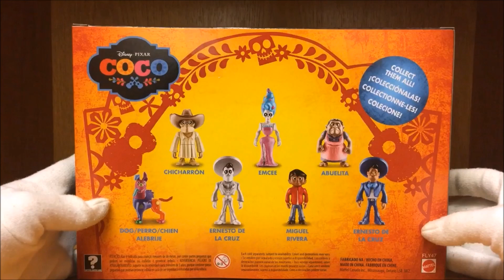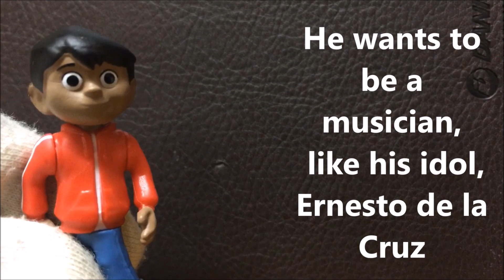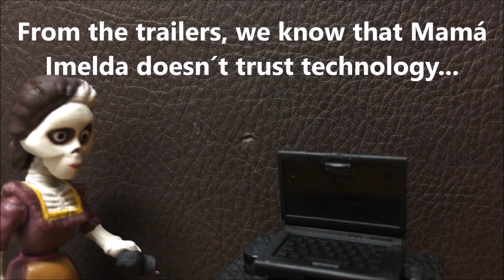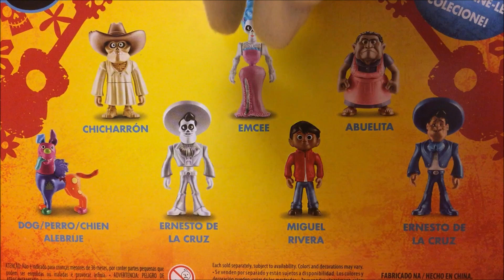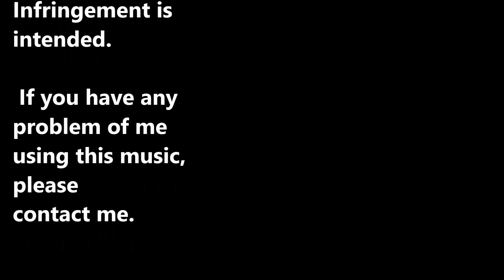Disney Pixar COCO Toys Skullectables 5-Pack Review!! Exclusive PEPITA - Mattel 2017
Today I review some new toys from Disney Pixar COCO!! The Skullectables 5-pack contains Miguel, Dante, Hector, Mama Imelda and an exclusive giant PEPITA!!